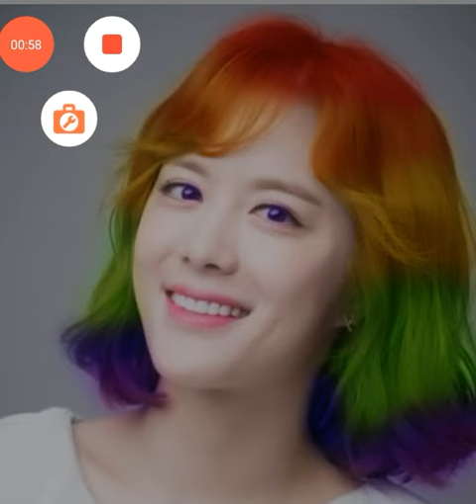Yan Jin Sung Rainbow Hair 6 Different Hair/AST'1 YEARNING HEART/COLD ART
AST'1 Yearning heart ❤💙💚💛💜